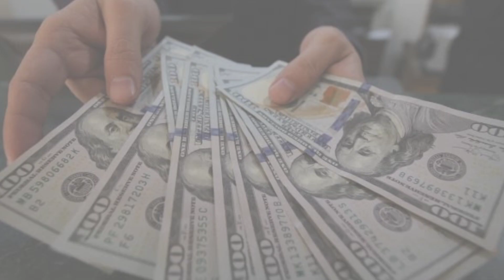Lauryn Hill's DAUGHTER, Partner, House, Cars & Net Worth 2024 & More..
In this video, we dive into the life of the legendary Lauryn Hill in 2024, with a special focus on her daughter, partner, family life, and personal achievements. Lauryn Hill, one of the most iconic figures in music, continues to inspire millions. We explore her relationships, her stunning house, luxury cars, and her impressive net worth this year. Learn more about Lauryn Hill's journey, her legacy in the music industry, and what she’s been up to in 2024.

Watch now for the latest updates on Lauryn Hill’s life, family, and wealth!

Note: This video is only for the purpose of sharing the information Celebrity Lauryn Hill Lifestyle & Net Worth Biography Video not to hurt with the feelings of anyone.

1) This video has no negative impact on the original works (It would actually be positive for them)
2) This video is also for teaching purposes.
3) It is not transformative in nature.
4) I only used bits and pieces of videos to get the point across where necessary.
5) Some images are also used just for giving the clearance about the topic to the viewers.